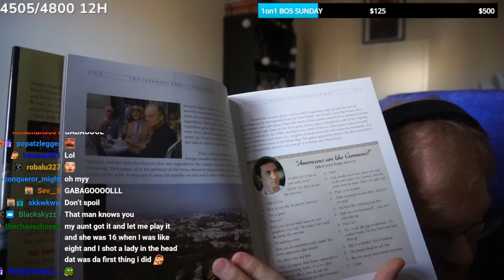Here Is A Picture Of Young Lisa